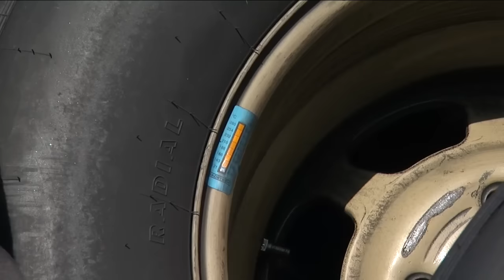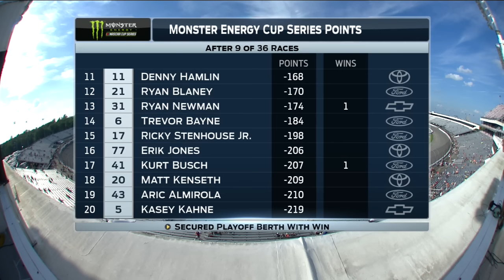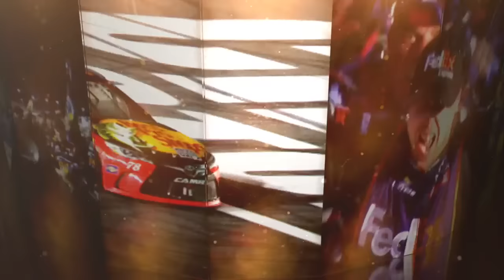Monster Energy NASCAR Cup Series- Full Race -TOYOTA OWNERS 400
Watch the complete race from Richmond International Raceway on April 30th, 2017.